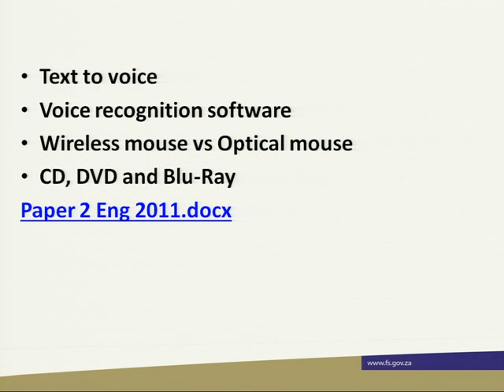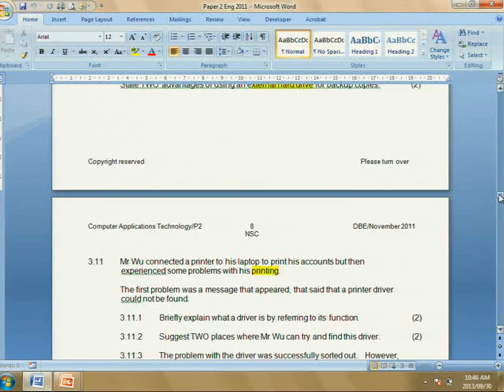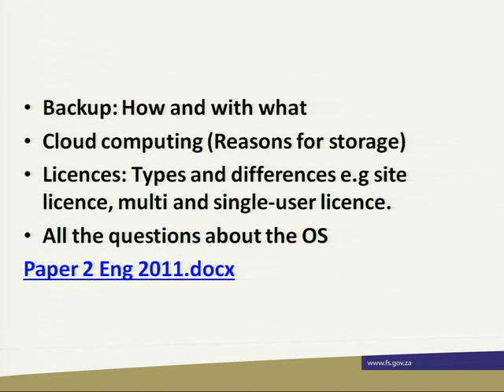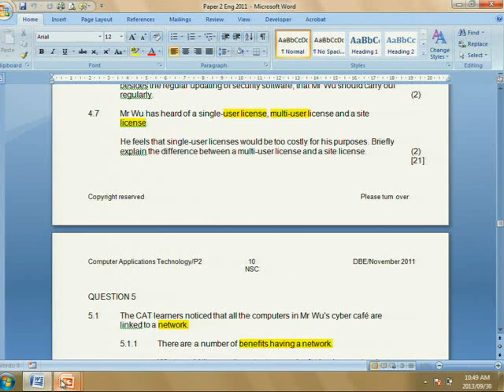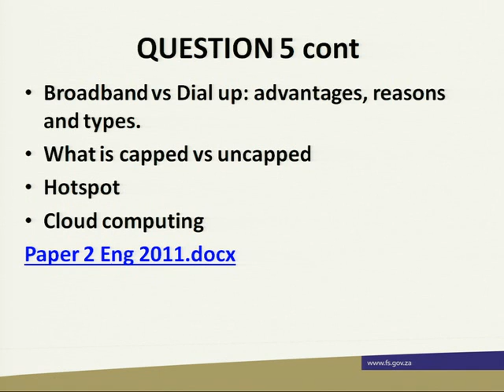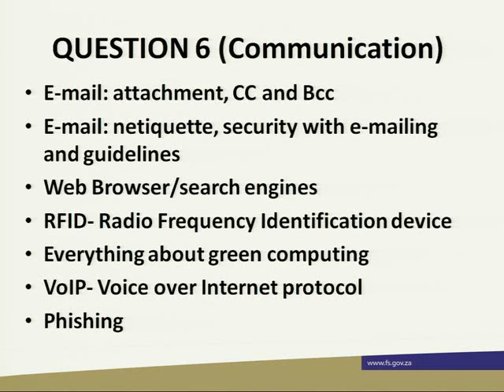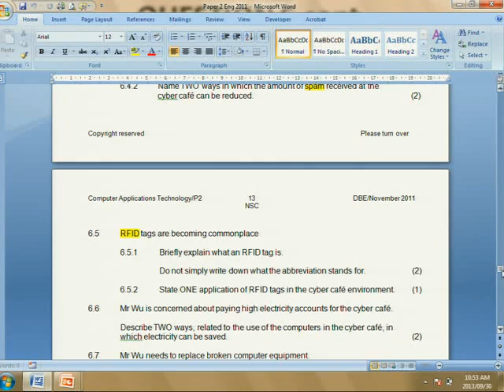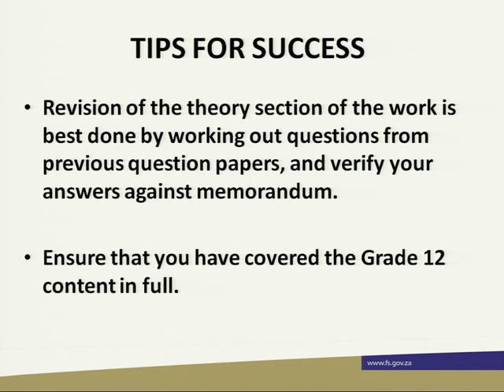CAT Gr.12 - Paper 2 - Exam prep - PART 2